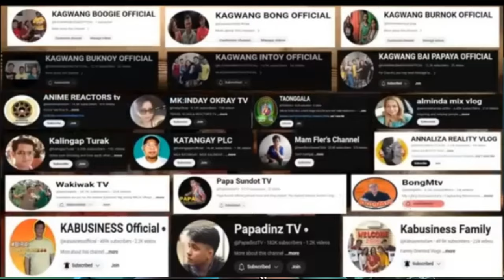KA BUSINESS" BONG SAAN BA NARARAPAT?? (reaction)